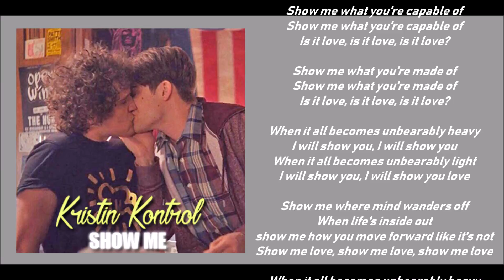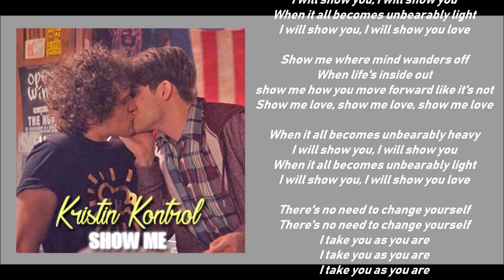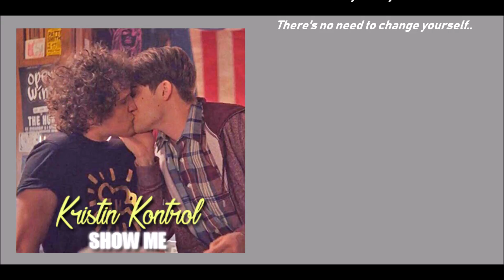Kristin Kontrol - Show me (Lyric video) • Alex Strangelove Soundtrack •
Movie Soundtrack: Alex Strangelove. (Netflix 2018)